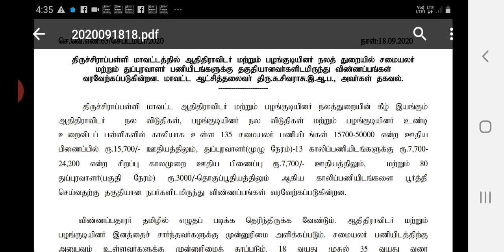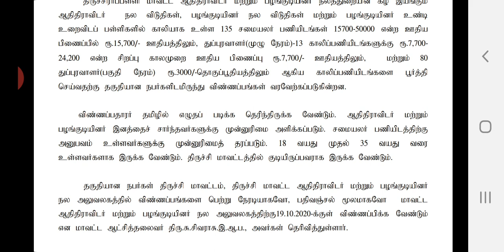திருச்சி மாவட்ட ஆதிதிராவிடர் மற்றும் பழங்குடியினர் நல அலுவலகத்தில் வேலைவாய்ப்பு 2020|mani elango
நல அலுவலகத்தில்#
palangudiyinar nalathuraijob#
direct interview government jobs in tamilnadu 2020
tn employment news2020
Government jobs in Tamil Nadu 2020
Upcoming Tamilnadu Govt Jobs 2020,
TN Govt Jobs 2020 Latest news2020
Vacancies in Tamil Nadu Govt  jobs 2020
TN Govt Jobs 2020-21
 tn govt ernment jobs 2020
tn employment news
tn private jobs tn gov in
central govt jobs in tamilnadu
government jobs in tamilnadu for 10th qualification
government jobs in tamilnadu for 12th qualification
velaivaippu seithigal 2020
tn government jobs vacancy 2020
tn government jobs
tamilnadu government jobs notification 2020
mani elango#

Cooperative Society Recruitment 2020 | TN COOPERATIVE SOCIETY JOB |RATION SHOP JOB UPDATE IN TAMIL

தமிழ்நாடு கட்டுமான தொழிலாளர் நலவாரியம், எழுத்தர், ஓட்டுநர் Clerk & Driver| TN Govt Labour job 2020

Kanakadhara Stotram | Tamil |உங்கள் வீட்டில் லட்சுமி கடாக்ஷம் வரவைக்கும் பாடல் கனகதாரா ஸ்தோத்திரம்
jobs 2020| trichi district siraithurai jobs 2020| govjobs2020|manielango